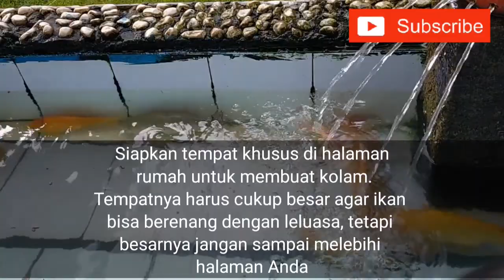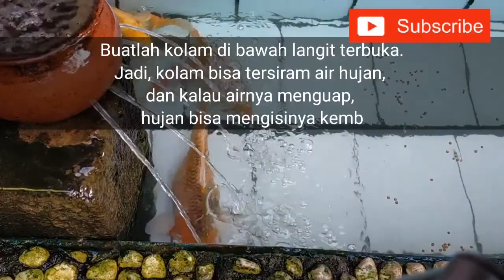Cara Membuat Kolam Ikan Sendiri Di Halaman Rumah Anda